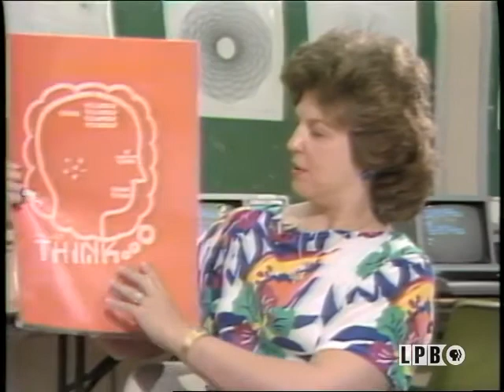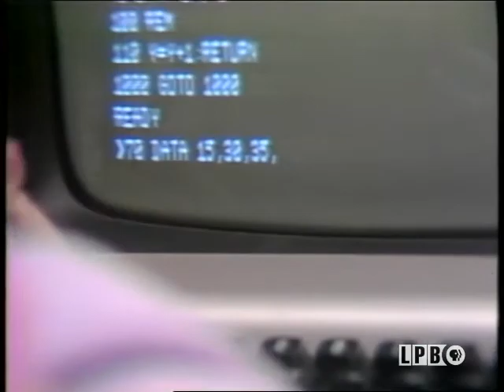Thomas Todd, Part 1 | Folks (1984)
This segment from the November 18, 1984, episode of the series “Folks” features the first part of Rob Hinton presenting highlights of a passionate speech given by Thomas Todd, a civil rights activist and the former president of Operation PUSH, in New Orleans. He discusses his views on the progress made by African Americans, African Americans as a race built by the law, and the bleak future of black America. Hinton also conducts an in-studio interview with Rupert Richardson, the president of the Louisiana NAACP, and A.Z. Young of the Governor’s Office of Minority Affairs, on their reaction to Todd’s speech.

This segment from the November 18, 1984, episode of the series “Folks” features Genevieve Stewart’s interview with Stephanie Fielding, the editor of an African American newspaper called the Baton Rouge Examiner. Stewart reports that the newspaper ceased publication after this interview was recorded. Fielding discusses: her ethnic heritage, including being 1/16 black; being considered black under Louisiana law; growing up in Hawaii; her difficulty in being accepted as a white woman editing a black newspaper; their editorial policy; and the community’s response to the newspaper. Host: Rob Hinton